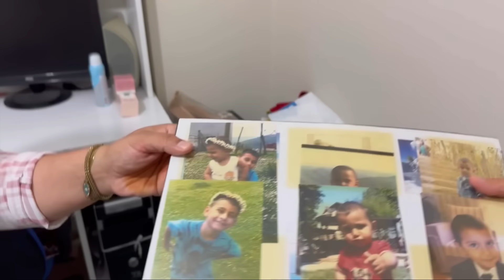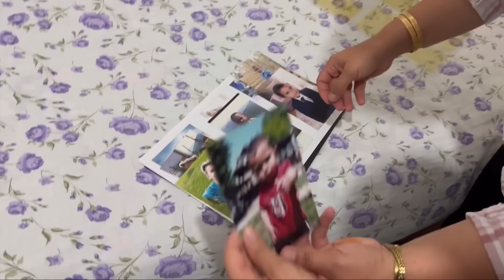Köye senede bir kere gelebilen ablamla ev turu.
Aile bireylerinden üç numaralı olan ablam Nevriye’nin doğum günü için İstanbul’a gittik.Senede bir kere köye gelebilen ablam çok mutlu olurken, evini de gezelim dedik.🏡